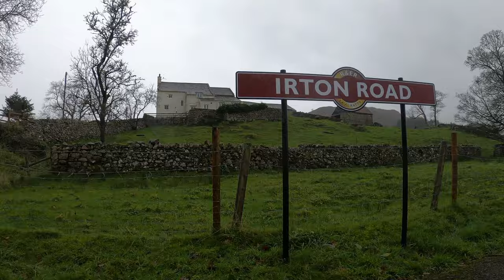Ravenglass and Eskdale Railway - End of Season Gala 2022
At the end of 2022 I visited the Ravenglass and Eskdale Railway. I happened to be in the Lake District when i heard they had an end of season steam gala. Naturally I had to visit to see their pretty little engines and some visiting engines.

And of course, seeing as I had my filming gear with me… the heavens opened and I got absolutely drenched!

Highlights
0:42 - River Irt being coupled up
1:40 - River Esk passing
3:45 - Passing River Esk and the photo charter train
7:45 - River Irt and Badger run around at Dalegarth
8:08 - Badger on Dalegarth turntable
9:25 - River Irt on Dalegarth turntable
11:26 - Fox arrives at Dalegarth
12:24 - passing Whillan Beck and River Mite
14:14 - Katie passes by
15:45 - Arrive back at Ravenglass
17:00 - River Irt leaves Ravenglass
18:30 - River Esk and Badger at Ravenglass
20:00 - River Mite at Ravenglass

Footage filmed on GoPro Hero 8
Edited in iMovie